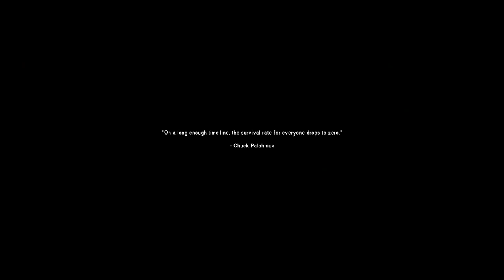I Will Survive 100 Days in the Long Dark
Surviving the long dark requires great knowledge but is ultimately futile. It is IMPOSSIBLE!! BUT!! Join me here and lose yourself in the cinematic masterpiece that is this game!

Welcome to the cumulonimbus, above the clouds where the rain cant reach ya!